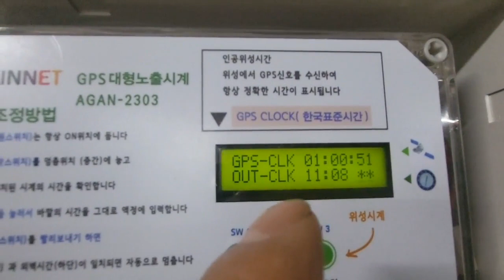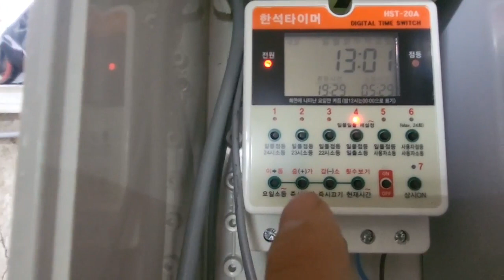천안 프라미스요양병원 노출시계 사용설명 아인네트 제작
아인네트 노출시계